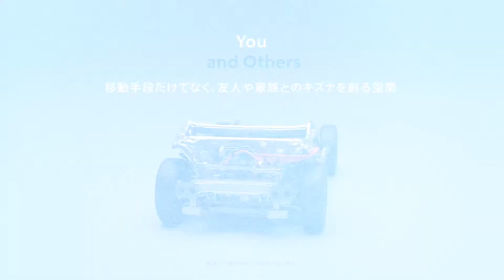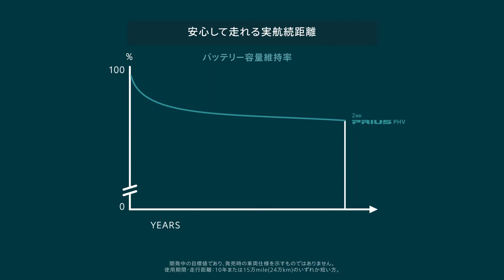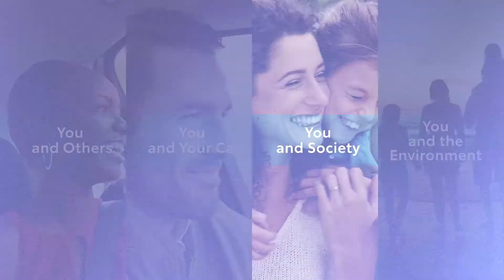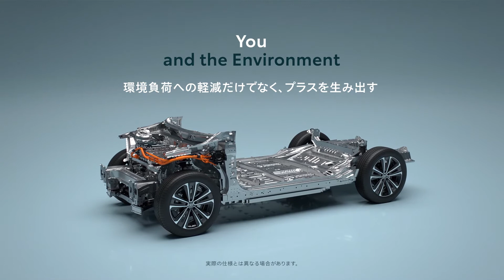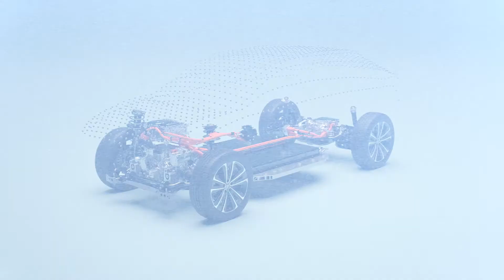Toyota bZ4x: El primer eléctrico de la marca japonesa. Toyota creó el auto híbrido en 1997.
24 años después prepara su ofensiva de autos completamente eléctricos presentando el Toyota bZ4x,
Toyota fue muy revolucionaria en 1997 al presentar el Prius, el primer auto híbrido de serie. Sin embargo, ha demorado muchísimo tiempo en presentar su primer auto eléctrico, teniendo en cuenta que el primer automóvil eléctrico de serie fue el NIssan Leaf en 2010.
Antes del Leaf, Tesla ya hacia de las suyas con el modelo Roadster, aunque en una cantidad muy limitada.
Nuevo Toyota bZ4x
Primer vehículo eléctrico de batería —Battery Electric Vehicle (BEV)— de diseño y desarrollo de Toyota y primer modelo de la nueva submarca bZ —beyond Zero—.

Fiel en términos de diseño y tecnología al prototipo en el que se inspira, presentado a principios de año, el nuevo bZ4X es el primer modelo eléctrico desarrollado en su totalidad por Toyota. También se trata del primer vehículo fabricado en la nueva plataforma específica para modelos eléctricos de la compañía. Se basa en la filosofía e-TNGA y ha sido desarrollada en colaboración entre Subaru y Toyota.
Diseño interior

El tema del diseño interior es ‘lagom’, una palabra sueca que expresa que algo es ‘sencillamente perfecto’. Aquí, se refleja en el confort y la amplitud que confieren al habitáculo el ambiente de una sala de estar, una sensación potenciada por el uso de texturas suaves, tejidos de gran calidad, detalles satinados y la opción de un techo panorámico.

El cuadro de mandos es fino y está situado más abajo, lo que potencia la sensación de amplitud y la visibilidad hacia delante del conductor.

El principio de ‘la vista en la carretera, las manos en el volante’ se refuerza con la cabina centrada en el conductor, en la que una pantalla TFT informativa de 7’’ se sitúa justo enfrente, en su línea de visión, por encima del borde del volante, para que pueda ver los indicadores sin apenas mover los ojos.
La larga distancia entre ejes ofrece un espacio para las piernas sin comparación en la categoría para todos los ocupantes, y una distancia de un metro entre la cintura de los pasajeros delanteros y traseros.
El volumen del baúl también es generoso, con una bandeja ajustable. Con los asientos traseros en posición de uso, el nuevo bZ4x ofrece hasta 452 litros de capacidad.
Rendimiento
El bZ4X con tracción delantera monta un motor eléctrico de 150 kW con una gran respuesta. Desarrolla 204 CV y 265 Nm de par, lo que le sirve para acelerar de 0 a 100 km/h en 8,4 segundos y alcanzar una velocidad máxima de 160 km/h.
El modelo con tracción total genera una potencia máxima de 217,5 CV, con 336 Nm de par, igual velocidad punta y un 0-100 km/h algo menor: 7,7 segundos —todas las cifras de rendimiento son provisionales hasta la homologación—.
El sistema ofrece la opción de conducción con un único pedal, que potencia la regeneración de energía al frenar y permite al conductor acelerar y ralentizar el vehículo usando solamente el pedal del acelerador.
Autonomía y tecnología de batería
La autonomía es un aspecto crítico para los clientes de vehículos eléctricos. En línea con los objetivos de desarrollo para la batería, no se espera más que una pequeña reducción de su rendimiento, de alrededor del 10%, en 10 años de uso, o 240.000 kilómetros, lo que antes suceda.
La batería de ion de litio de alta densidad tiene una capacidad de 71,4 kWh, con la que es de esperar que disponga de una autonomía de más de 450 km (ciclo WLTP) —las cifras dependerán de la versión y de momento son provisionales, hasta la homologación final—.
Gracias a un sistema de calefacción eficiente y eficaz, que cuenta con una bomba de calor, se mantiene la fiabilidad a temperaturas bajo cero, con apenas una mínima reducción de la autonomía en comparación con los modelos de la competencia.
De modo similar, la batería se puede cargar rápidamente sin poner en riesgo la seguridad ni la vida útil: así, se puede cargar al 80% en unos 30 minutos con un sistema de carga rápida de 150 kW (CCS2). Este modelo contara con cargador trifásico de 11 kW a bordo.
Una de las claves de la calidad y durabilidad de la batería es el control múltiple del voltaje, la intensidad y la temperatura, a nivel de cada celda.
Si se detecta una generación anómala de calor, se activan automáticamente los controles oportunos. Además, por primera vez en un Toyota, la batería está refrigerada por agua.
Tracción total
Toyota ha colaborado con Subaru, socio de desarrollo en este proyecto.
El modelo con tracción total monta unos motores de 80 kW independientes en los ejes delantero y trasero. También se puede optar por la función XMODE, con distintos modos de conducción, para adaptarse mejor a las circunstancias con ajustes para nieve/barro, nieve gruesa y barro —por debajo de 20 km/h—, y control del agarre para una conducción todo terreno más dura —por debajo de 10 km/h—.